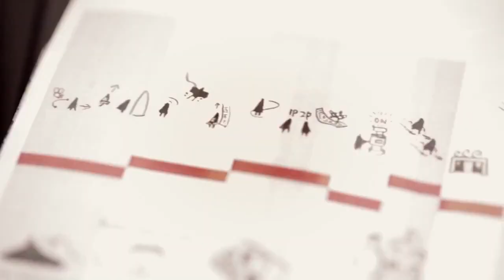Greenbelt 2016 InterACT #2 - Jenova Chen discusses spirituality of Flower & Journey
In a series of supporting videos for the InterACT video-game stream at Greenbelt festival we revisit an interview with Jenova Chen about my use of Flower and Journey in a spiritual (some would say religious) setting.

Greenbelt is an Arts, Justice and Faith festival that has been going since 1974 without a break. Music, talks, art and activism draw a diverse crowd each with many returning each year since going as children.

This year the new InterACT track of content will offer talks, opportunities to play through unusual video-games together, dusk gaming sessions on The Lawn and an interview with a family who made a video-game about their son’s terminal cancer. All the sessions will have the same people running them and offer opportunities to ask questions, poke, prod and find out more about what video-games may have to offer your spiritual life.

We have comment from experts who have contributed to Wired, Bloomberg, The Telegraph, The Guardian, BBC Radio 4, The National Video Game Arcade, Gamecity, Game Masters Exhibition, Cnet, Game Church, Think Christian, Church Times, Thirdway Magazine, BBC One, Australian Centre for the Moving Image (ACMI).